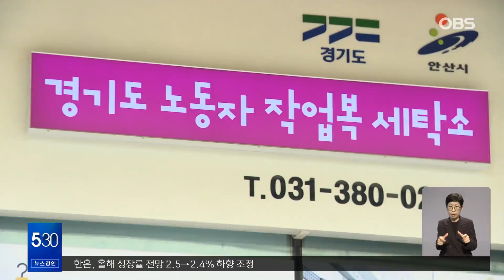수거·세탁·배송까지 '원스톱'… 경기도 안산시 '천 원 세탁소' 인기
【앵커】
공장 노동자의 작업복은 찌든 때와 오염물질로 빨래하기가 쉽지 않은데요.
경기도에는 1천 원으로 작업복을 수거해 깨끗이 빨아 배송까지 해주는 맞춤형 세탁소가 있습니다.

【기자】

공단에 있는 공장 이곳저곳을 다니며 빨랫감을 수거합니다.

세탁소에선 대형 세탁기가 쉴 새 없이 돌아갑니다.

특수 약품으로 찌든 때와 기름 얼룩을 빼냅니다.

건조기로 말려 뽀송뽀송해진 작업복들은 깔끔하게 포장돼 주인에게 돌아갑니다.

수거부터 세탁과 배송까지, 요금은 춘추복과 하복 기준 한 벌 당 1천 원입니다.

[이후칠 / 블루밍세탁소 이용자: 깔끔하게 기름때라든지 지저분한 것을 세탁해주기 때문에 굉장히 유용하게 이용할 수 있습니다.]

입소문이 나면서 1년여 만에 세탁소 거래처는 8곳에서 180곳 가까이 늘었습니다.

[이영식 / 안산시블루밍세탁소 소장: 작업복을 가져오지만 신사복이라는 개념으로 우리는 일을 하고 있어요. 이 작업복을 입고 일할 때 일에만 전념할 수 있도록….]

경기도가 영세·중소사업장 노동자를 위해 만든 세탁소는 지난해 안산에 처음 문을 열었습니다.

시흥에 이어 지난달 파주까지 3호점이 생겼습니다.

1호점은 장애인복지회, 2호와 3호점은 지역자활센터가 운영을 맡고 있습니다.

[조상기 / 경기도 노동권익과장: 노동자들이 좀더 안전하고 쾌적한 환경에서 일할 수 있도록 저희들이 돕고 있고요. 그와 더불어서 장애인단체나 자활단체에서 여러 가지 일자리 등을 창출할 수 있는….]

경기도는 세탁소 확대를 위해 시군 수요조사를 마쳤고 4호점은 내년 문을 열 전망입니다.

OBS뉴스 권현입니다.